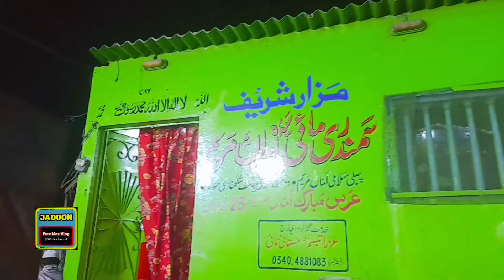Sea Food Restaurant Kemari no 1 cheep and frish sea food kemari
street food
seafood boil
seafood boil mukbang
mukbang seafood
karachi fish market
prown rate in karachi
taza fish ki nashani
Taj seafood kemari
seafood mukbang
seafood boil asmr
deshelled seafood boil
king crab seafood boil
asmr seafood boil
seafood asmr
eating show
eating seafood
asmr mukbang
mukbang asmr
king crab mukbang